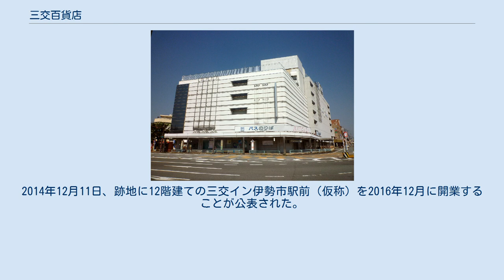三交百貨店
三交百貨店（さんこうひゃっかてん）は、かつて三重県松阪市と伊勢市にあった百貨店。
「株式会社三交百貨店」が運営していたが、店舗閉店後、同社は2007年5月31日に清算が結了した。
 三交百貨店は、三重県南勢・東紀州地区唯一の百貨店であったが、ジャスコ（現：イオン）等の郊外型ショッピングセンターの開業が相次いだ為、売り上げが急激に下降し、2001年の伊勢店閉店に続き、2006年8月29日には会社そのものを解散する発表をし、同年末に松阪店を閉店。
閉店後、会社清算に先立ち、三重交通と関係が深い近畿日本鉄道グループの近鉄百貨店に百貨店営業に関する権利・義務の一部を譲渡し、一部の商品券について近鉄百貨店グループが発行した商品券と同じ扱いになった。
 空き店舗となった旧伊勢店（2009年撮影） 三重県松阪市京町509-2。
跡地は2012年4月時点駐車場である。
松阪市では三越伊勢丹ホールディングス（三越の源流は三井家の越後屋呉服店であり、三井家は松阪発祥）の店舗誘致を進めており、その候補地の1か所として2014年5月8日に松阪店跡地が視察対象となった。
 三重県伊勢市宮後一丁目1番1号。
閉店後、毎週木曜日に閉店した店舗を利用して午後市が地元有志で行われていたほか、バスのりばとして使用されていた。
2014年5月に建物が撤去され有料駐車場となった。
2014年12月11日、跡地に12階建ての三交イン伊勢市駅前（仮称）を2016年12月に開業することが公表された。